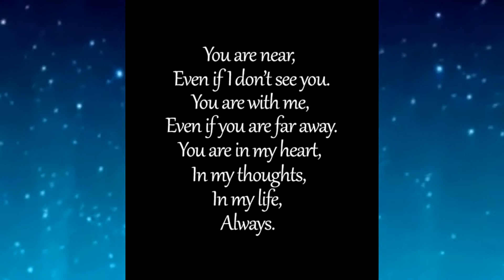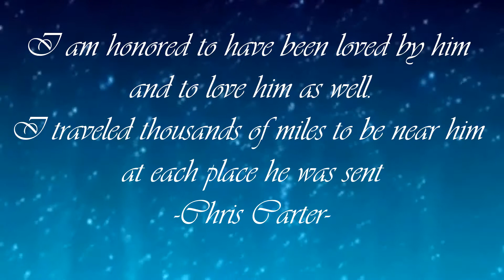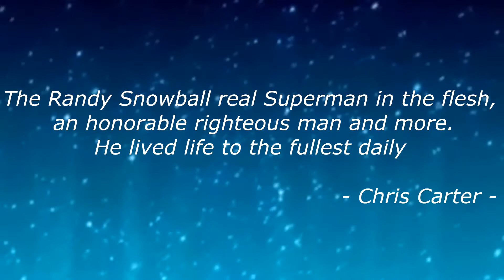Love of a Snowball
A memorial song made for my Mom in memory of her boyfriend who passed